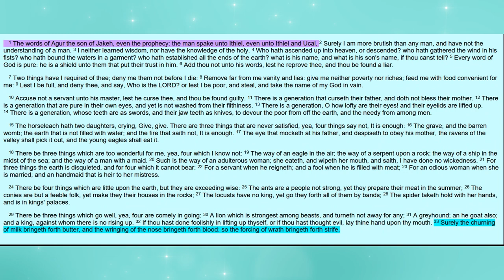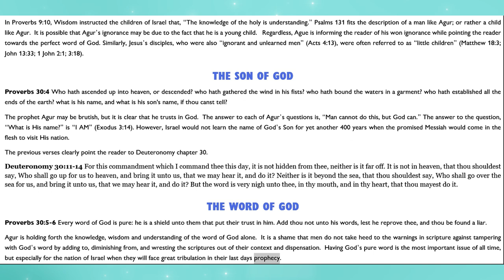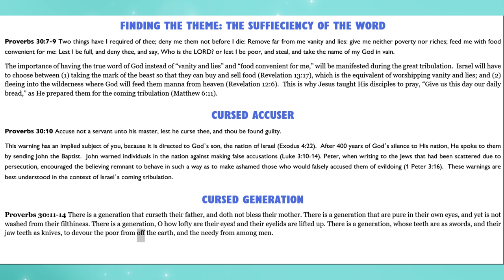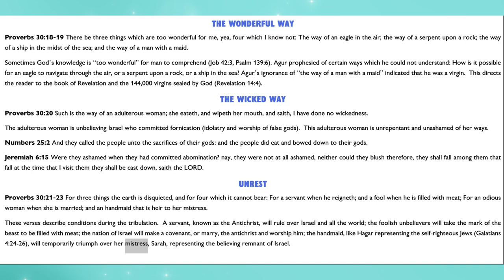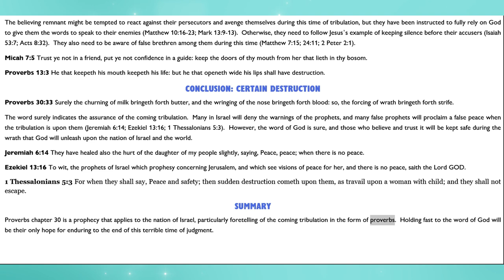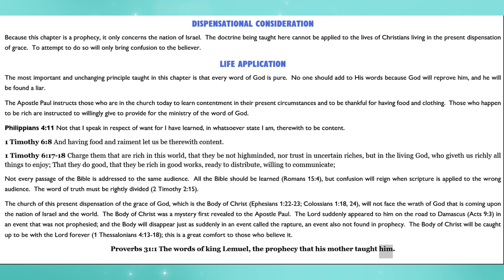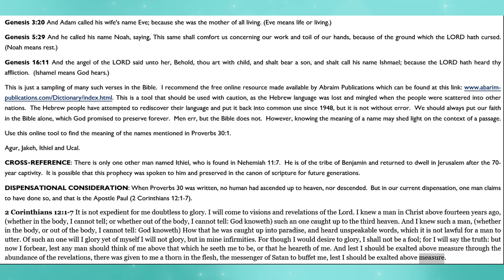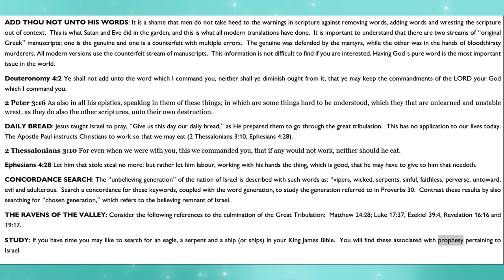The Book Of Proverbs Chapter 30 Rightly Divided